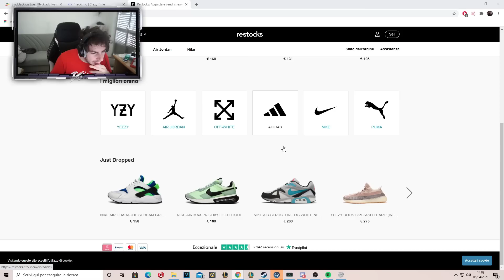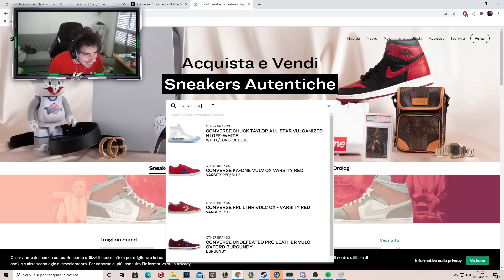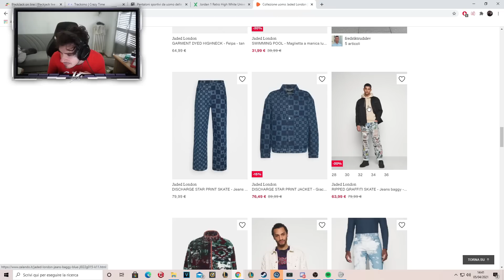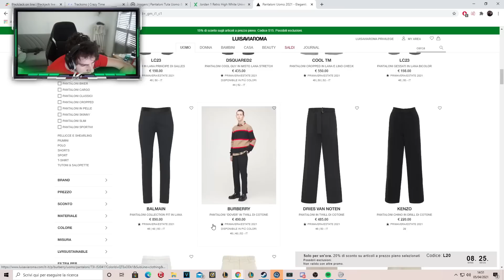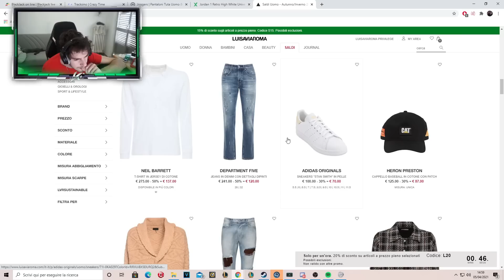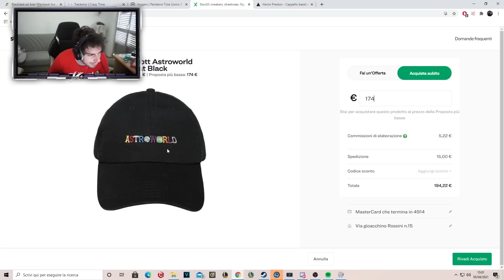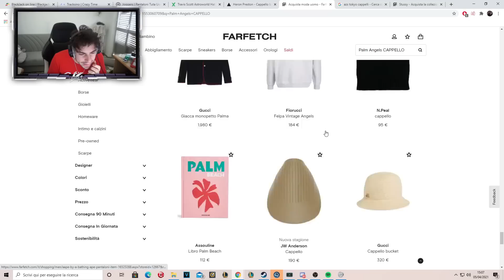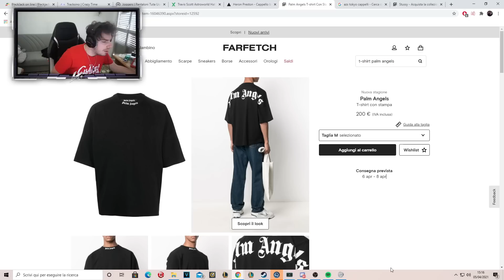SHOPPATA PAZZA DOPO AVER CASSATO!